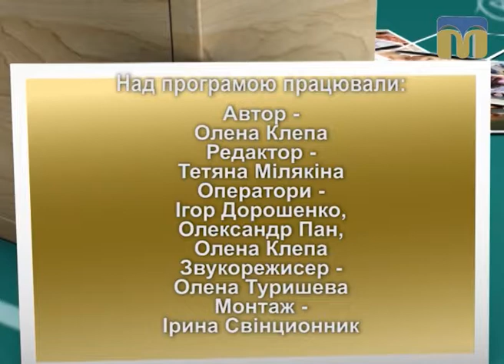Запрошуємо на навчання до "Академії батьківства" - 29.09.2017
Сьогодні в програмі:
- вагітність: як рухається малюк та чому він гикає;
- як і коли привчати дитину до горщика;
- чи припиняти виховання дитини.